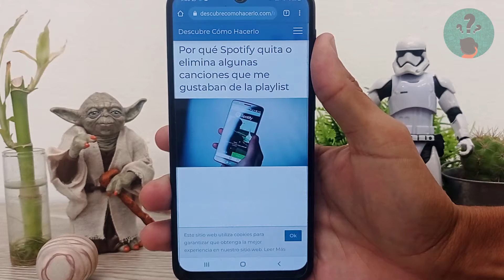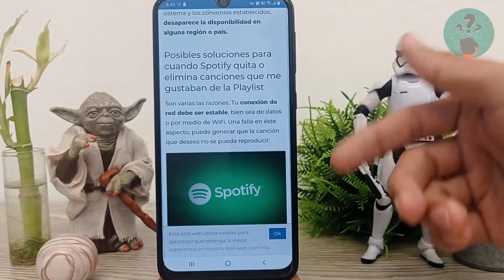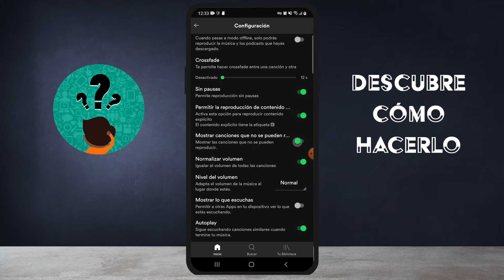Por qué Spotify Quita o Elimina Algunas Canciones que me Gustaban de la Playlist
En este video descubre Por qué Spotify Quita o Elimina Algunas Canciones que te Gustaban de la Playlist. En el Canal Descubre Cómo Hacerlo encontrarás el mejor contenido. ¡No te lo puedes perder!